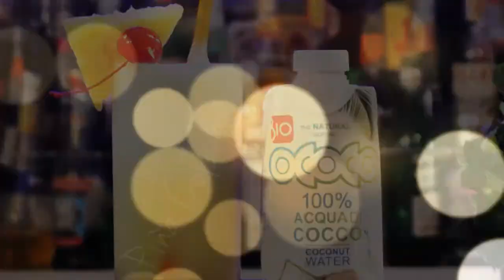OCOCO recipe, Pina Colada: Making Of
Behind the scene on our Pina Colada recipe video